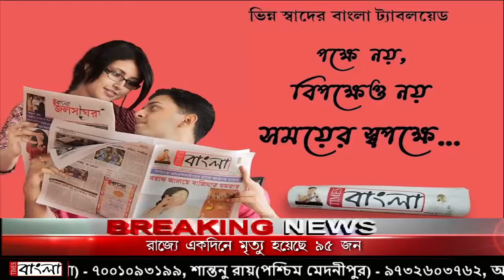ইয়াস পরবর্তী অতিবৃষ্টিতে জলের তলায় আনাজ, দিশেহারা চাষিরা